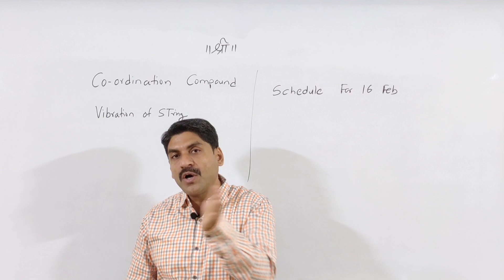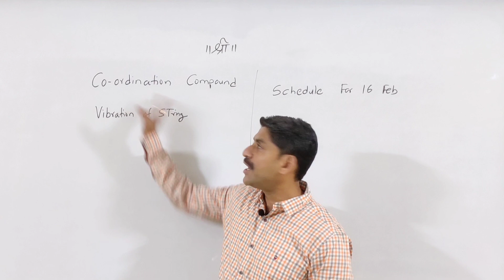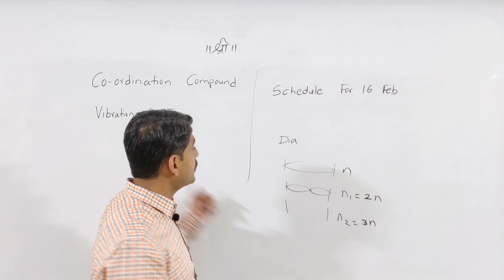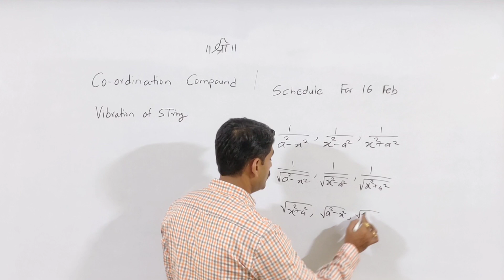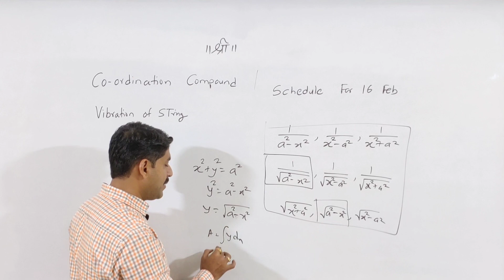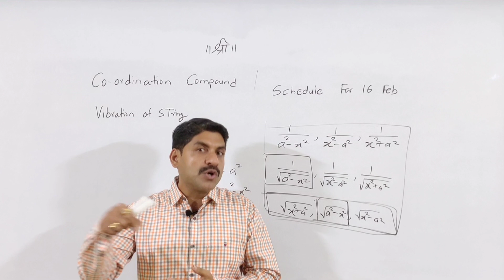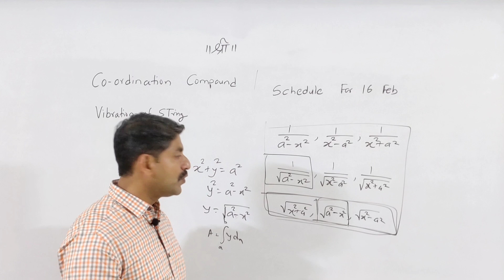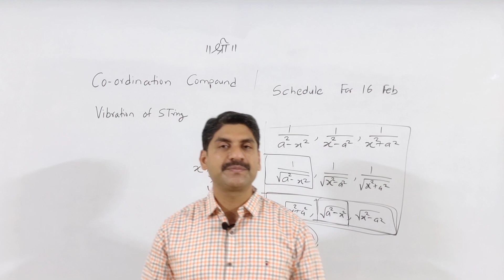Scheduled for 16 February l Co-ordinaton Compound | Vibration of String l lSahyadri Tutorials